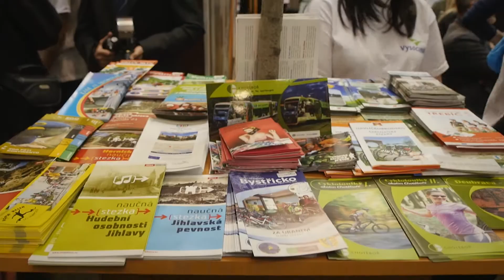GO - REGIONTOUR 2015